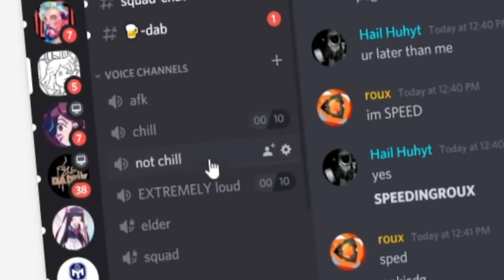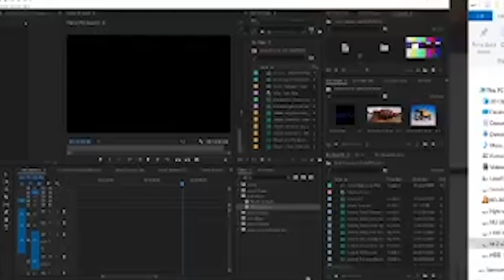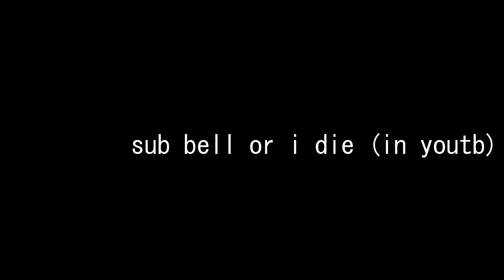ROBLOX JEEP OBBY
Znac has returned, with obby car jeep roblox game, how long will he remain...